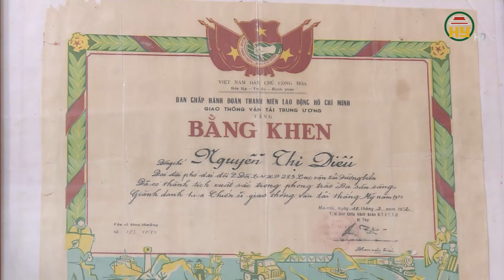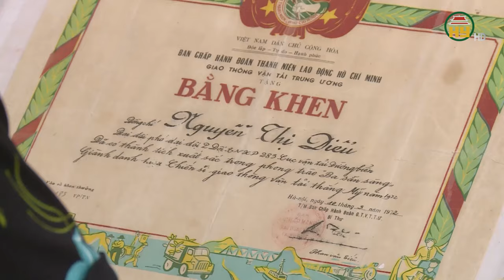Gặp gỡ những nữ TNXP có nhiều đóng góp phục vụ tiền tuyến trong cuộc kháng chiến chống Mỹ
Hưng Yên TV | Gặp gỡ những nữ thanh niên xung phong có nhiều đóng góp phục vụ tiền tuyến trong cuộc kháng chiến chống Mỹ
Địa chỉ: 164 Nguyễn Văn Linh, thành phố Hưng Yên, tỉnh Hưng Yên
Tiktok: Truyền hình Hưng Yên
Facebook: Đài Phát thanh và Truyền hình Hưng Yên
Zalo: Đài PTTH Hưng Yên